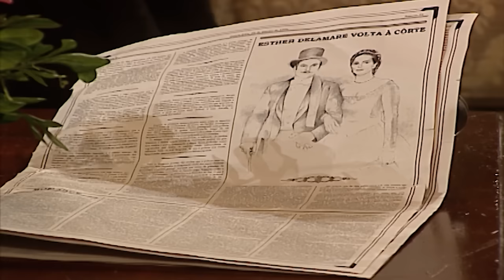ESTER HUMILHA IDALINA E ELA PASSA MAL! | FORÇA DE UM DESEJO | MELHOR DO DIA | VIVA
Idalina acusa Ester de usar Inácio mas não imaginava a resposta que teria que ouvir 😱 Ester humilhou Idalina e disse tudo o que pensa!

Capítulo 193, dia 05 de junho de 2023, segunda-feira.